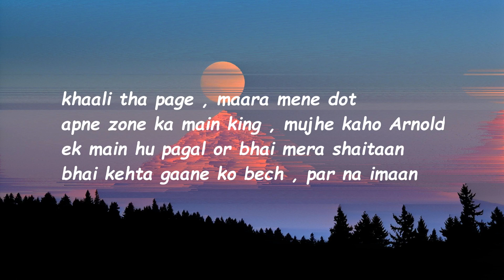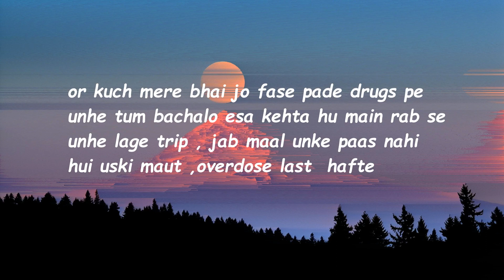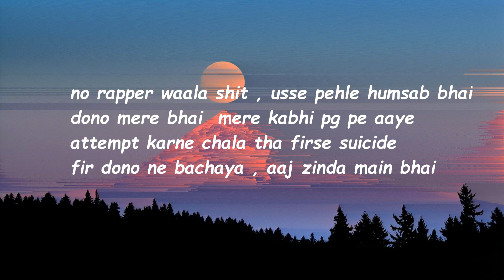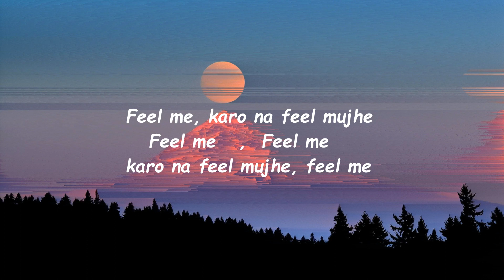MC Insane - Feel Me ft. Christo-zy (Lyrics) | The Feel Album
I am making these lyrical videos to help you guyz in understanding the proper bars.